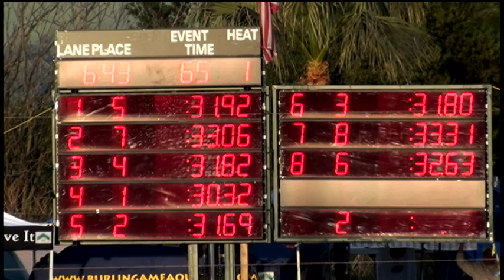Girls 10&U 50 Yard Back Day 2 Final A